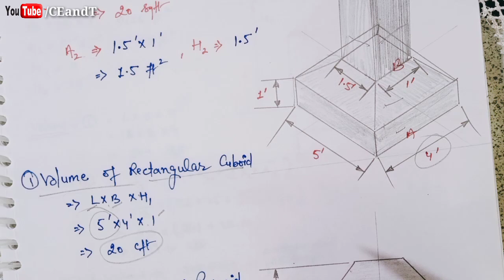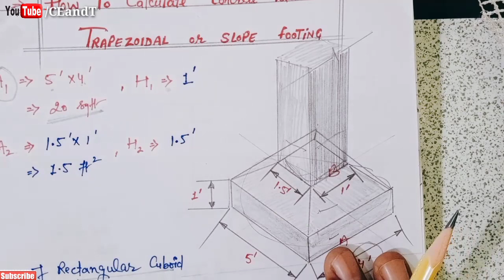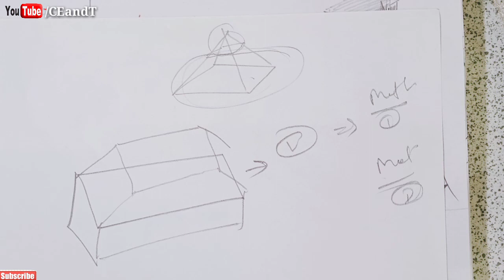How To Calculate Quantity of Concrete In Trapezoidal Footing | Sloped Footing Quantity Calculation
In This Video I Will Show You That...
How To Calculate Quantity of Concrete In Trapezoidal Footing
Sloped Footing Quantity Calculation

So Video Ko Pura Dekhna Aur Apne Sabhi Dosto Me Share Karna Matt Bhoolna..

Thanks All Of You For Keep Supporting..